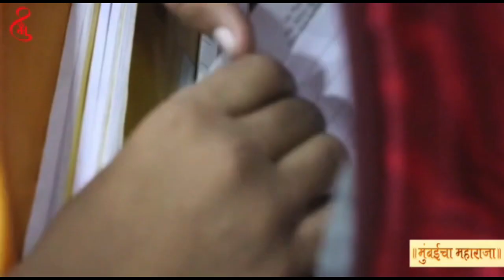मुंबईचा महाराजा २०२२ । ३८ फुट । आकार घेतोय माझा बाप्पा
Hello friends… this year Ganeshotsav is going to be grand. Because there are no restrictions on celebration.
And…..this year Mumbaicha Maharaja is coming with 38 foot tall ganesh murti…tallest in Mumbai.

Aagaman Sohala on 14th August 2022, at 12 pm , Khetwadi 11th lane Naka.

Video credit : mumbaichamaharaja creation
                           Mumbaicha maharaja logo
                           Khetwadi 11th lane